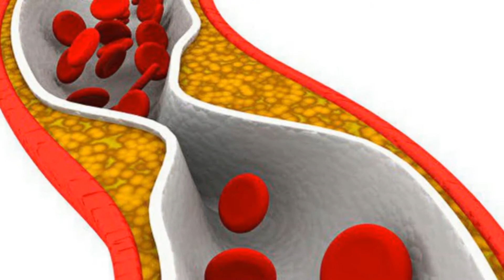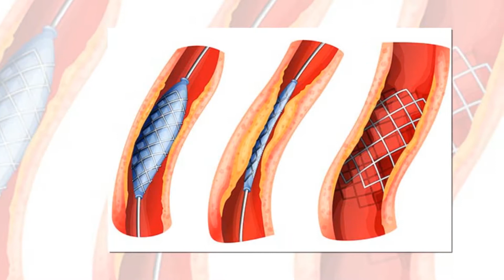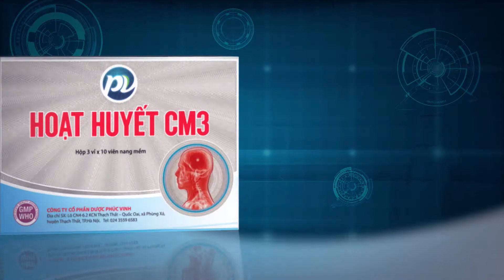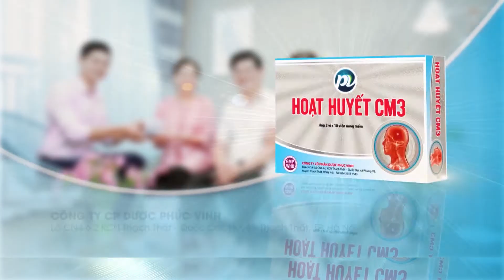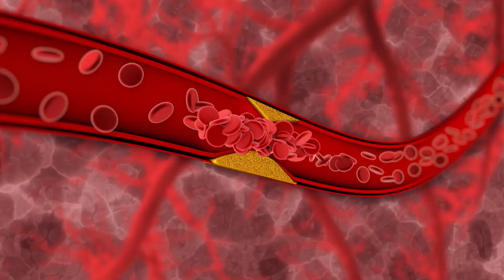BQSK Phat hien som tac dong mach chi duoi tranh tan phe PS27 10 2019